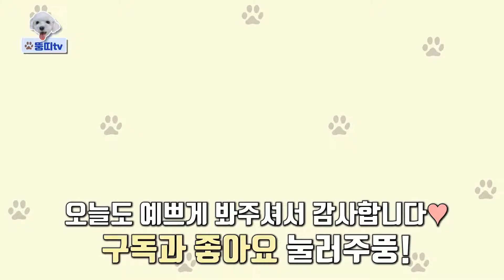강아지는 사랑입니다(만져달라고 발라당~ 애교)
만져달라고 긁긁♥ 강아지는 사랑입니다.
찍은지 좀 지난 영상이에요.
어제 발바닥 습진으로 동물병원 갔다가 슬개골 탈구 3기 같다고.. 하셔서 엄청 울었네요.
수술 권유까지는 안하셨지만, 하는게 좋다고 하셨고.. 지금부터 잘 관리해주려구요. ㅠㅠ 오래오래 살았으면 좋겠어요 정말..

■ Profile
이름 : 뚱띠
나이 : 6살
성별 : 男
특징 : 바보, 순딩이, 쫄보, 쭈구리, 귀요미, 애기

뚱띠는 (큰) 말티즈, 올해로 6살이에요!
(생일은 2014년 3~4월생 추정)

1살이 되기 전 파양 → 누나네 본가에서 쭉 키우다 → 지금은 결혼한 누나/오빠네에서 함께 살아요♡